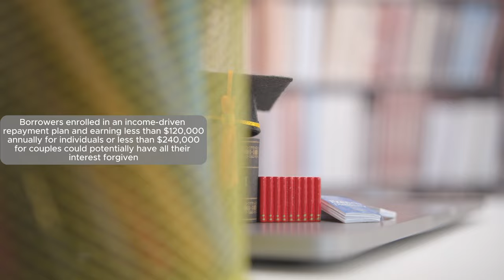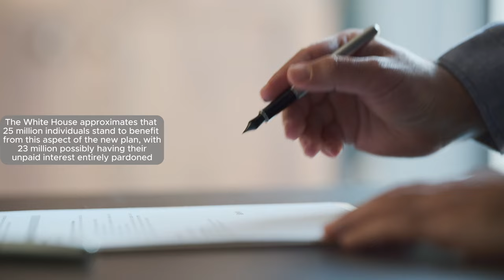Biden's NEW Student Loan Forgiveness Plan Explained in 2024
Curious about Biden's new student loan forgiveness plan for 2024? Watch this video to learn all about the details and how it could impact you!

This video breaks down everything you need to know about the new proposal, including eligibility criteria, potential benefits, and how it could impact your student loan debt. Stay informed and learn all about the potential changes coming to student loan forgiveness in the near future.